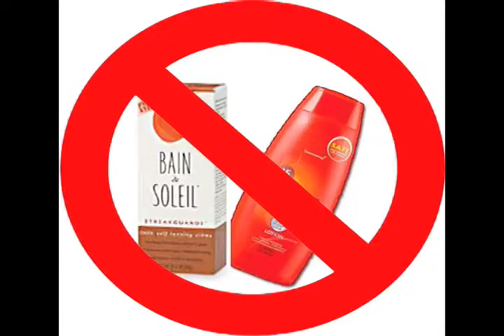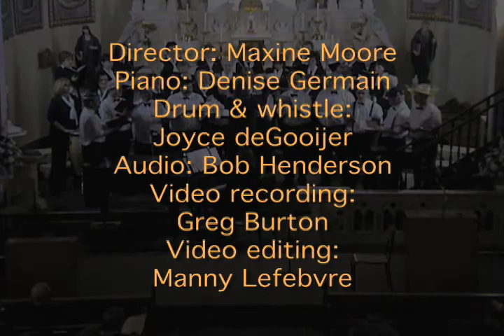Farmer Tan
St. Peter's Chorus from Muenster, SK, Canada, live in concert at Marysburg, SK, April, 2009.  "Farmer Tan" composed by Jim Wann, arranged by Mac Huff. Directed by Maxine Moore with Denise Germain accompanying on piano and Joyce deGooijer on percussion.